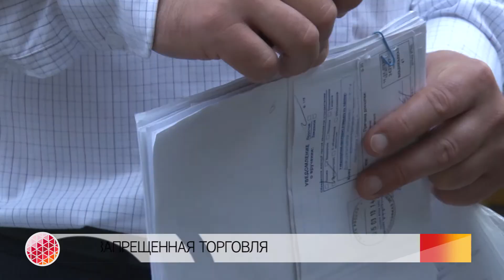Обзор дня за 14.07.14